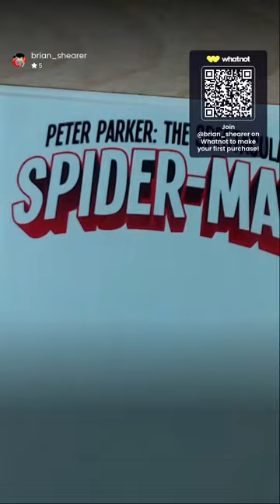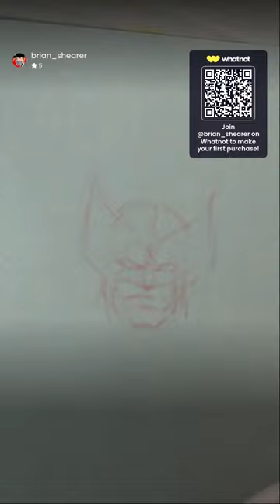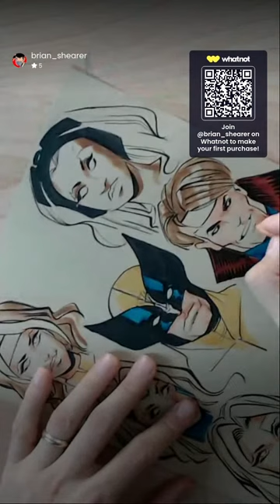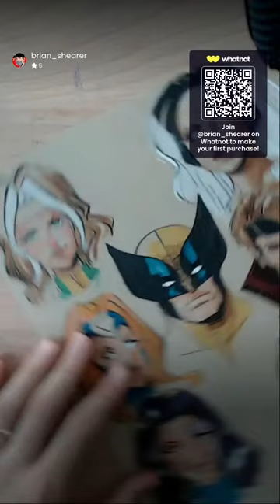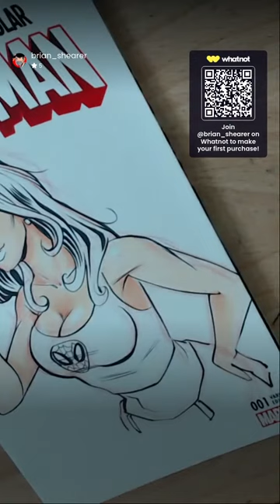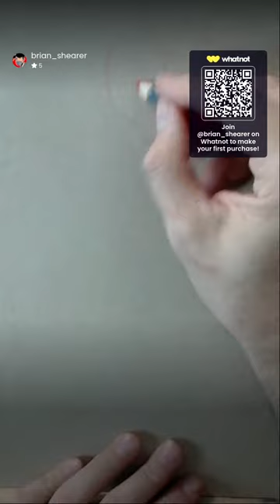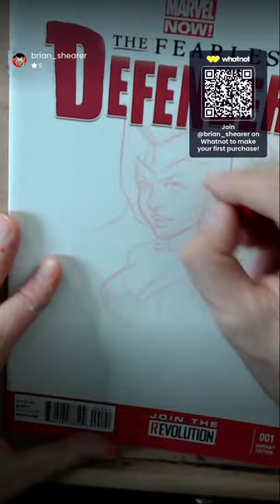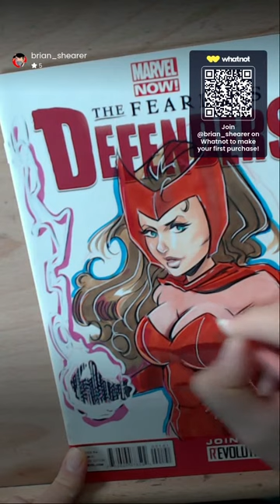Oh No! Art Show! Custom sketches!